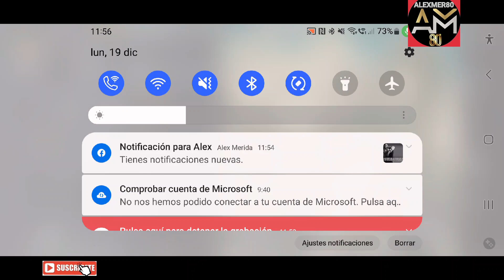Pubg mobile - A volar en la selva pubg pubglite pubgmobile pubgmobilelite #game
Canal para aprender y  jugar
 informacion, UNBOXING  y videos interesantes.
POTITOFAMILY
Eulenys88

CANALES DE YOUTUBE:
Canal principal : isabella aprende y juega
Canal familiar: POTITO FAMILY
Canal de viajes: rich y eule
Canal de papa: alexmer80

siguemos.